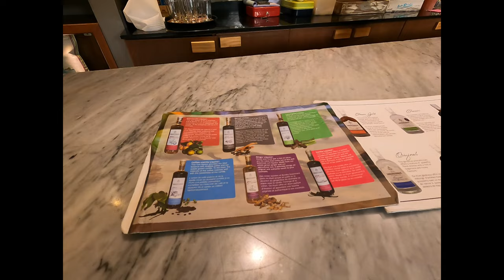🇲🇺 Mauritius entdecken: Mietwagen-Tour zu den Schätzen des südlichen Mauritius+ botanischer Garten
🏝️ Abenteuer Mauritius: Mietwagen im Inselsüden! 🚗🌞

Tauche mit uns ein in die zauberhafte Schönheit von Mauritius! In diesem aufregenden Video nehmen wir dich mit auf eine Mietwagenreise durch den bezaubernden Süden der Insel. Erlebe atemberaubende Landschaften, traumhafte Strände und faszinierende Sehenswürdigkeiten!

00:00 Intro
00:39 St. Aubin Destillerie
01:59 Gris Gris Beach
02:57 Maconde Viewpoint
03:39 Le Morne
06:05 Tamarin / Flic en Flac
07:32 Botanischer Garten
16:02 Chateu de Lebourdonnais
19:50 Vorschau

🌊 Gris Gris Strand: Wir starten unser Abenteuer am wilden Gris Gris Strand, der mit seinen imposanten Klippen und den tosenden Wellen ein beeindruckendes Naturschauspiel bietet.

🏖️ Le Morne Beach: Weiter geht es zum idyllischen Le Morne Beach, einem paradiesischen Ort, der zum Entspannen und Träumen einlädt.

🌅 Tamarin Beach

🌴 Flic en Flac Strand: Hier erwarten uns feiner Sand und kristallklares Wasser.

🌺 Botanischer Garten: Wir erkunden den farbenfrohen botanischen Garten Pamplemousses und entdecken eine Vielzahl exotischer Pflanzen.

🏰 Historisches Herrenhaus: Zum Abschluss unserer Reise besichtigen wir ein beeindruckendes historisches Herrenhaus und tauchen ein in die faszinierende Geschichte von Mauritius.

Begleite uns auf diesem aufregenden Roadtrip und lass dich von der Vielfalt und Schönheit dieser Insel verzaubern. Verpasse nicht dieses unvergessliche Abenteuer im Inselsüden von Mauritius! 🌴🚗💨

Viel Spaß beim Video und immer schöne Lollidays!

Diane & Frank

Falls ihr unseren Kanal unterstützen möchtet, dann freuen wir uns natürlich sehr über jeden Like / Daumen hoch und falls noch nicht passiert, dann wäre es natürlich sehr gut, wenn ihr unseren Kanal abonniert. Damit verpasst ihr auch unsere zukünftigen Abenteuer nicht. Dankeschön.

Wenn ihr uns einen Kaffeekasse oder Weinkasse könnt ihr gerne hier auffüllen.

Reiseführer Mauritius

Autoaufkleber Mauritius

Mauritius T-shirt

Mauritius Rum

Unsere aktuelle Videoausrüstung:

Die Gopro 9
Drohne DJ Mini 2